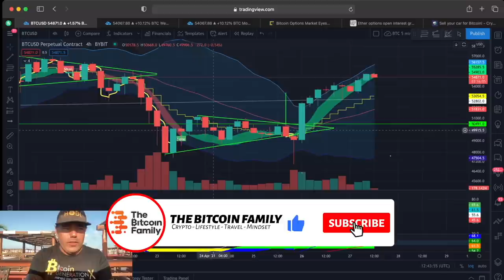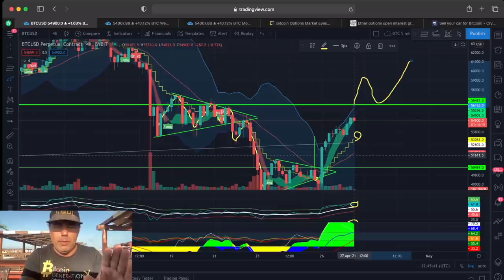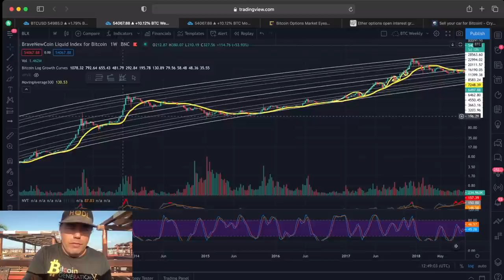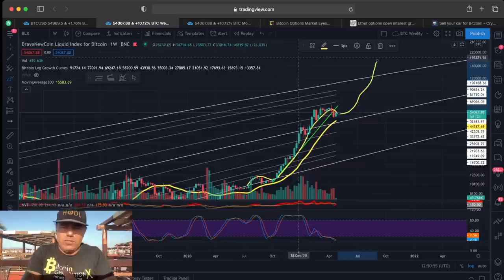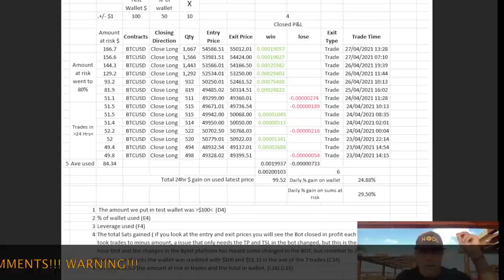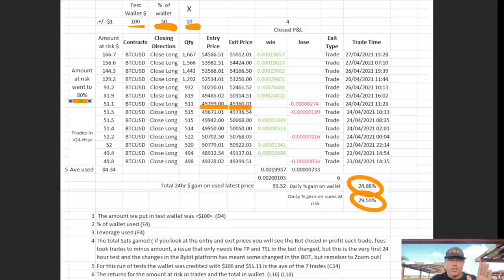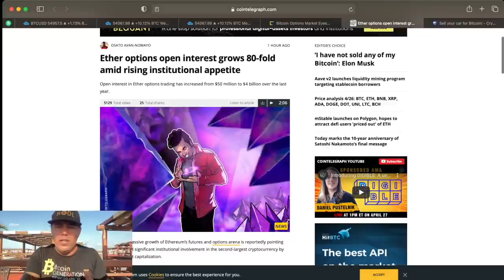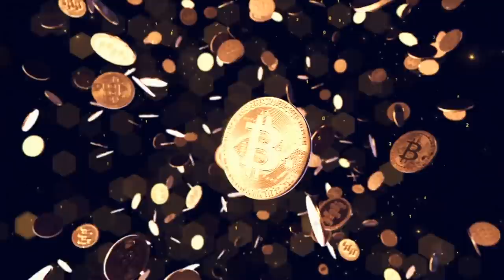WARNING!! THIS BITCOIN SIGNAL ONLY FLASHED A FEW TIMES BEFORE AND IT WAS RIGHT EVERY TIME!!!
In todays video we take a look at the Bitcoin price and a signal that only flashes a few times before and tells you to BUY!!! Also taking a look ate the BFAT (bitcoin family automated trader)!! Exciting news!!

⏰ Time Stamps ⏰
0:00 Intro
1:57 Family Part
5:18 The Bitcoin Part Technical Analysis
12:45 Blockchain News part